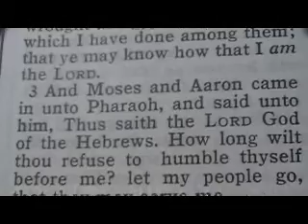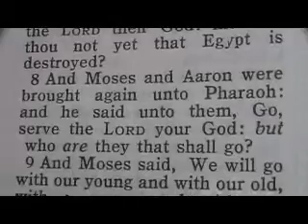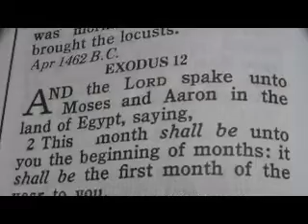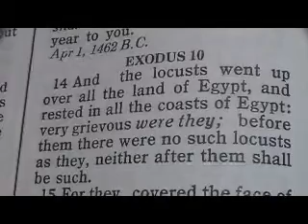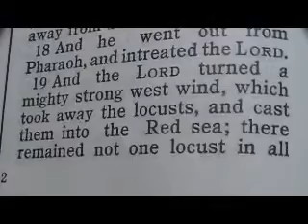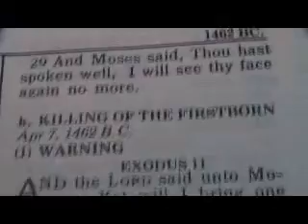Part 80 Reese Chronological Bible (Exodus 10)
1 And the LORD said unto Moses, Go in unto Pharaoh: for I have hardened his heart, and the heart of his servants, that I might shew these my signs before him:
2 And that thou mayest tell in the ears of thy son, and of thy son's son, what things I have wrought in Egypt, and my signs which I have done among them; that ye may know how that I am the LORD.
3 And Moses and Aaron came in unto Pharaoh, and said unto him, Thus saith the LORD God of the Hebrews, How long wilt thou refuse to humble thyself before me? let my people go, that they may serve me.
4 Else, if thou refuse to let my people go, behold, to morrow will I bring the locusts into thy coast:
5 And they shall cover the face of the earth, that one cannot be able to see the earth: and they shall eat the residue of that which is escaped, which remaineth unto you from the hail, and shall eat every tree which groweth for you out of the field:
6 And they shall fill thy houses, and the houses of all thy servants, and the houses of all the Egyptians; which neither thy fathers, nor thy fathers' fathers have seen, since the day that they were upon the earth unto this day. And he turned himself, and went out from Pharaoh.
7 And Pharaoh's servants said unto him, How long shall this man be a snare unto us? let the men go, that they may serve the LORD their God: knowest thou not yet that Egypt is destroyed?
8 And Moses and Aaron were brought again unto Pharaoh: and he said unto them, Go, serve the LORD your God: but who are they that shall go?
9 And Moses said, We will go with our young and with our old, with our sons and with our daughters, with our flocks and with our herds will we go; for we must hold a feast unto the LORD.
10 And he said unto them, Let the LORD be so with you, as I will let you go, and your little ones: look to it; for evil is before you.
11 Not so: go now ye that are men, and serve the LORD; for that ye did desire. And they were driven out from Pharaoh's presence.
12 ¶And the LORD said unto Moses, Stretch out thine hand over the land of Egypt for the locusts, that they may come up upon the land of Egypt, and eat every herb of the land, even all that the hail hath left.
13 And Moses stretched forth his rod over the land of Egypt, and the LORD brought an east wind upon the land all that day, and all that night; and when it was morning, the east wind brought the locusts.

Exodus
12
1 And the LORD spake unto Moses and Aaron in the land of Egypt, saying,
2 This month shall be unto you the beginning of months: it shall be the first month of the year to you.

Exodus
10
14 And the locusts went up over all the land of Egypt, and rested in all the coasts of Egypt: very grievous were they; before them there were no such locusts as they, neither after them shall be such.
15 For they covered the face of the whole earth, so that the land was darkened; and they did eat every herb of the land, and all the fruit of the trees which the hail had left: and there remained not any green thing in the trees, or in the herbs of the field, through all the land of Egypt.
16 ¶Then Pharaoh called for Moses and Aaron in haste; and he said, I have sinned against the LORD your God, and against you.
17 Now therefore forgive, I pray thee, my sin only this once, and intreat the LORD your God, that he may take away from me this death only.
18 And he went out from Pharaoh, and intreated the LORD.
19 And the LORD turned a mighty strong west wind, which took away the locusts, and cast them into the Red sea; there remained not one locust in all the coasts of Egypt.
20 But the LORD hardened Pharaoh's heart, so that he would not let the children of Israel go.
21 ¶And the LORD said unto Moses, Stretch out thine hand toward heaven, that there may be darkness over the land of Egypt, even darkness which may be felt.
22 And Moses stretched forth his hand toward heaven; and there was a thick darkness in all the land of Egypt three days:
23 They saw not one another, neither rose any from his place for three days: but all the children of Israel had light in their dwellings.
24 ¶And Pharaoh called unto Moses, and said, Go ye, serve the LORD; only let your flocks and your herds be stayed: let your little ones also go with you.
25 And Moses said, Thou must give us also sacrifices and burnt offerings, that we may sacrifice unto the LORD our God.
26 Our cattle also shall go with us; there shall not an hoof be left behind; for thereof must we take to serve the LORD our God; and we know not with what we must serve the LORD, until we come thither.
27 ¶But the LORD hardened Pharaoh's heart, and he would not let them go.
28 And Pharaoh said unto him, Get thee from me, take heed to thyself, see my face no more; for in that day thou seest my face thou shalt die.
29 And Moses said, Thou hast spoken well, I will see thy face again no more.